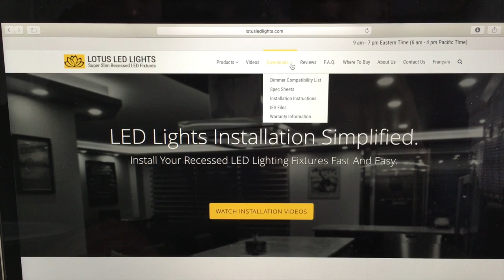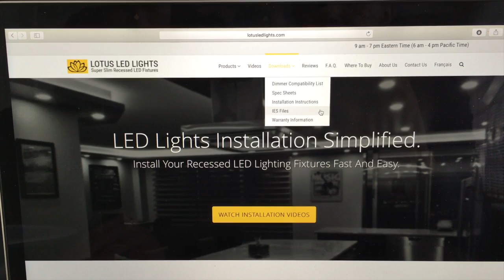LED Recessed Lighting - Lotus LED Lights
Why Lotus LED Recessed Lighting Outshines the Competition?
Lotus LED Lights are the most preferred recessed LED lights used by architects, interior decorators, designers, builders and homeowners around the world, and for good reason….

With its revolutionary super-thin design and ease of installation, Lotus LED Lights surpasses traditional recessed lights in both style and functionality.  Recognized worldwide for their elegant, modern lines and high-end design, Lotus Lights takes traditional recessed lighting to an entirely new level with breathtaking results!

Lotus LED Lights Creates a High-End Appearance at an Affordable Price.

Lotus Lights makes it easy and affordable to transform ordinary “drab” rooms into luxurious living spaces with an elegant high-end appearance without the need to pay exorbitant fees for a professional interior designer or lighting expert.

Our customers love the ease of installation of Lotus LED Lights! You can install your new Lotus LED Lights Fixtures quickly and easily without the need to hire expensive electricians.

Thanks to Lotus LED Lights’ innovative super-slim design, absolutely no housing is required for installation. One of the most serious drawbacks of traditional recessed lights is their needs for housing, which limits where they can be installed due to their extensive space and hardware requirements.

Lotus LED Lighting Offers Endless Placement Options Compared to Traditional Recessed Lights.

Lotus LED Lights offers superior flexibility and unlimited layout options, and can be installed anywhere in your home to create a gorgeous high-end living environment while delivering warm and inviting light. Our grateful customers have successfully installed Lotus Recessed LED Lighting in even the smallest and hardest-to-reach places in their homes including attics, basements, garages, nurseries, hallways, stairwells and  other areas that would have been impossible with traditional recessed lights’ strict installment requirements.

Thin and light as a feather, Lotus Lights virtually eliminates the needs for extensive hardware, such as additional brackets and chains, There’s also no need to drop the ceilings. In fact, installations can be done from below, putting an end to crawling around in attics while doing top floor installations. When ceilings are dropped, they only have to be dropped ½ inch with Lotus LED Lights, compared to a whopping 6 inches with traditional recessed lighting.

Besides saving you from high labor costs, Lotus LED Lights provides long-lasting lighting power, leading to lower energy bills.

Light up your home or office with Lotus Recessed LED Lights for high-end elegance at an affordable price.